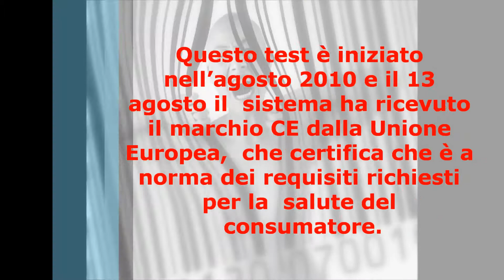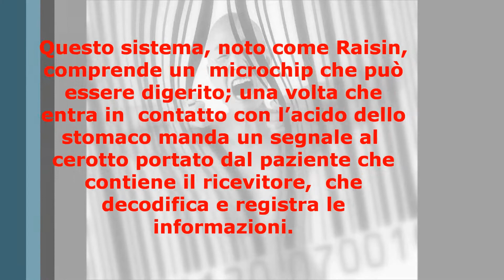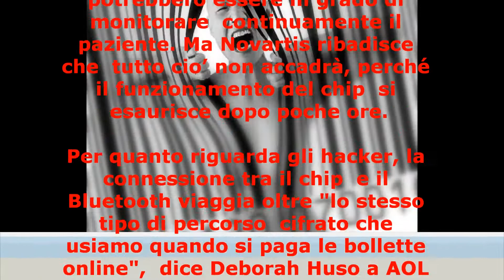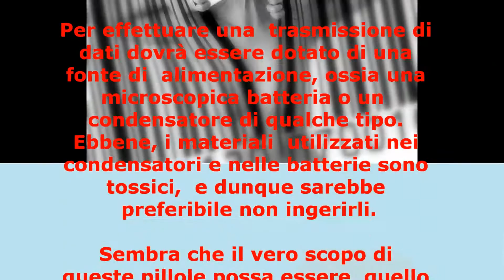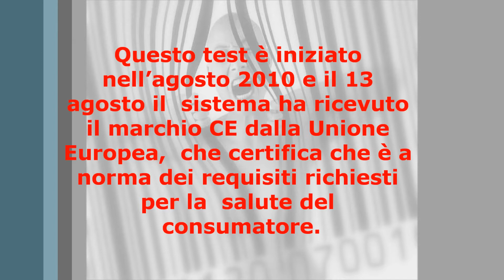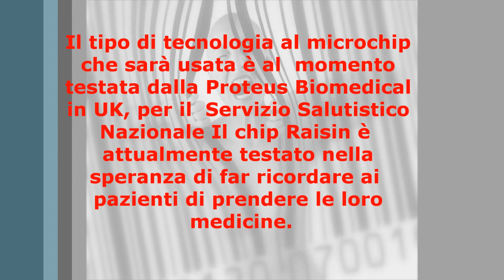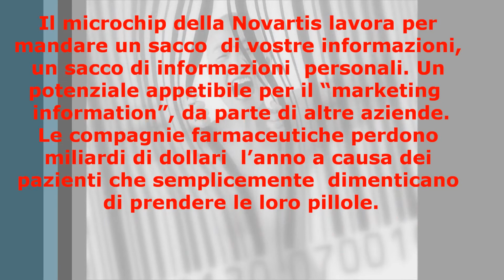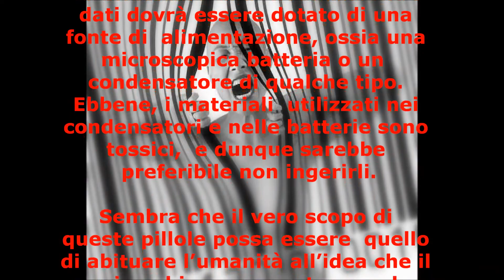L'ETA' DEL MICROCHIP MEDICINALE E' ALLE PORTE